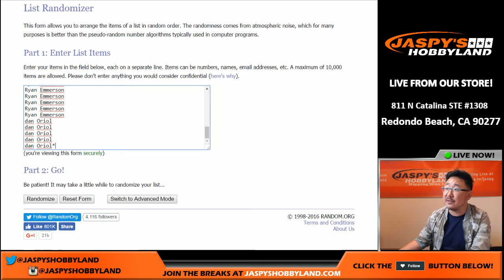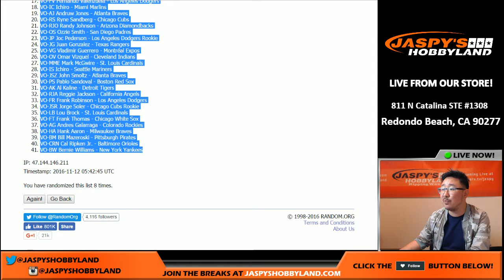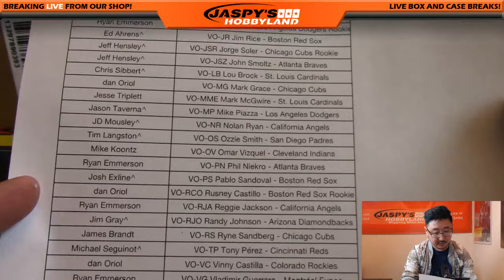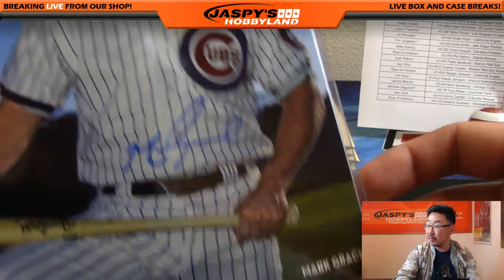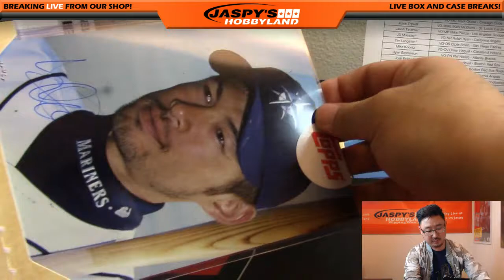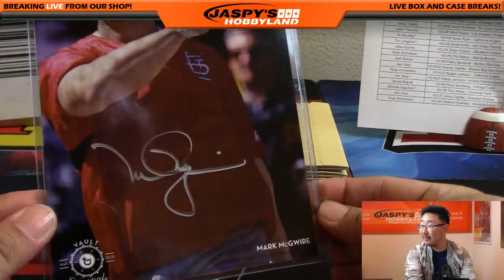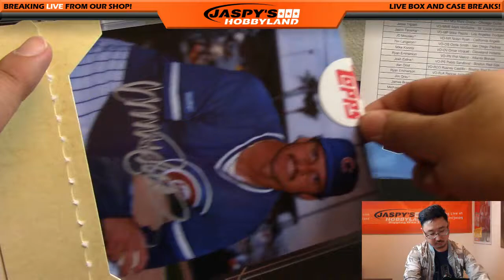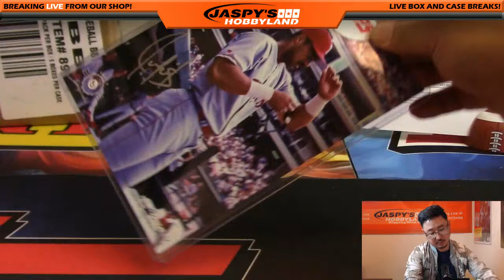11/11/16 [12Box RANDOM PLAYER] #7 - 2015 Topps Vault Originals 5x7 Autographs